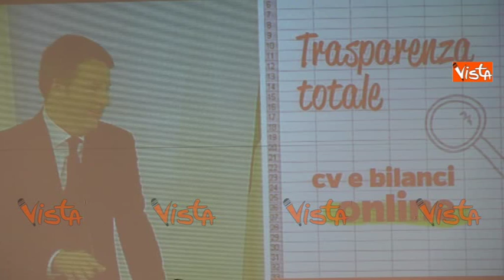RENZI: VOI DITE PAPA' NOI TOSCANI BABBO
(Agenzia VISTA) - ROMA, 12 Marzo 2015 - Il Presidente del Consiglio Matteo Renzi al termine del Consiglio dei Ministri che ha dato il via libera al ddl Buona Scuola (la riforma dell'istruzione prevede che il preside possa scegliere i professori) e alle linee guida della riforma della RAI.